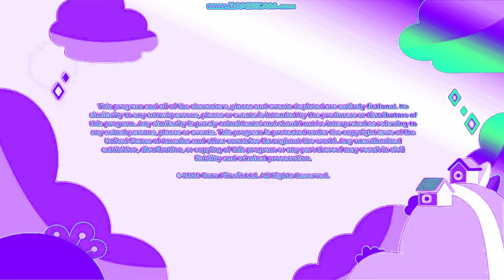Corus Guru Studios (2020) in Autovocoding Full Chord